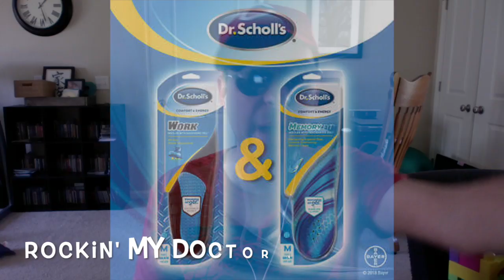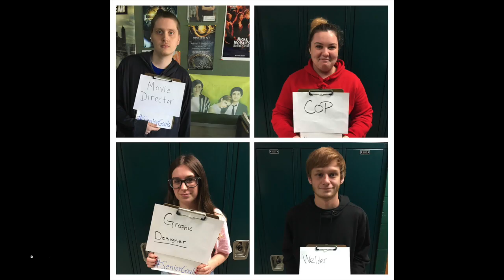Goals (Yeet) - Song for the Class of 2019 - Mr. Josh Bledsoe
This is the music video for the Class of 2019 song written by English teacher Mr. Josh Bledsoe at Greenville High School in Ohio. It is called "Goals (Yeet)." Thank you to Mitch Studebaker (aka MITH) for the beat! If only we could all be as dope as him.